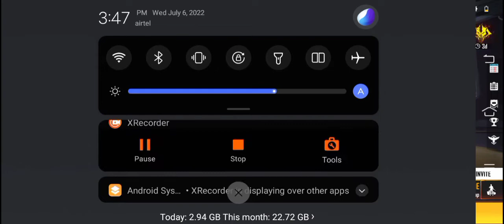free fire bot vs Legend | 1 VS 1 revenge | GAMEPLAY full video tamil